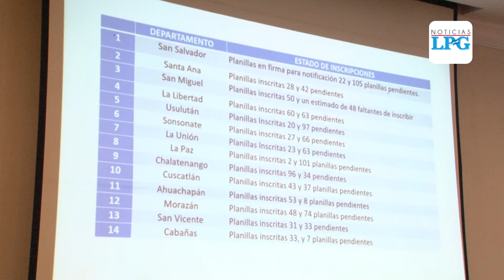Partidos Políticos, FGR, PDDH, PNC e iglesia responden al llamado del TSE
El fiscal general de la República, Raúl Melara, y el Procurador para la Defensa de los Derechos Humanos, Apolonio Tobar, se comprometieron a brindar más apoyo en los próximos comicios electorales.

¡Visítenos!